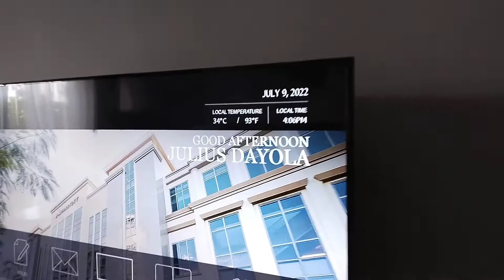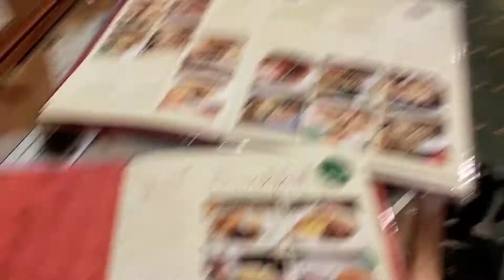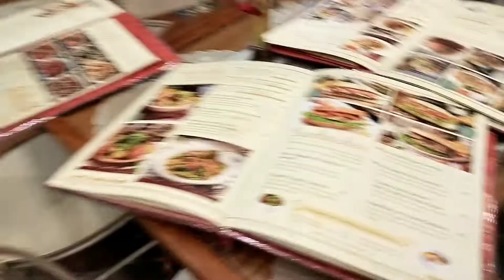Marriott Hotel Manila Experience/ Explore Resorts World Manila| Cafe Mary Grace dinner. FamBam 💗